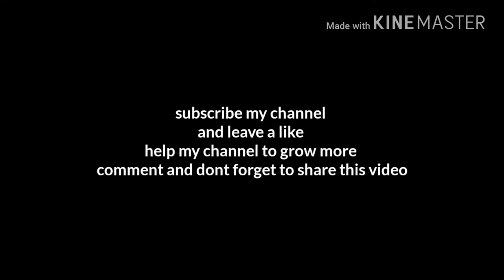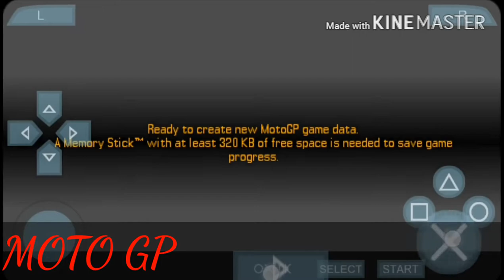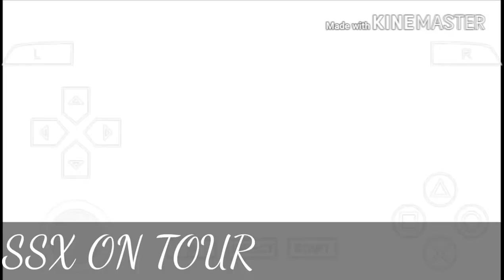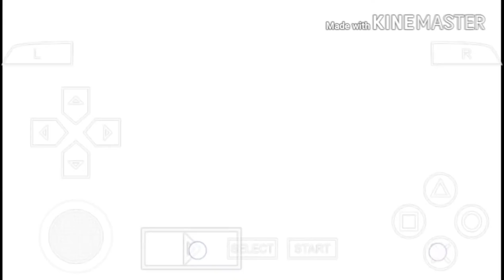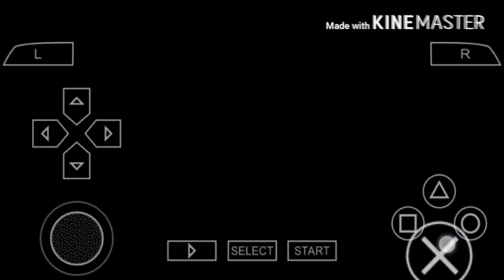Top 10 ppsspp games for Android PLAY!!! 2018(full HD)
Top 10 ppsspp games for Android MUST PLAY!!! 2018(full HD)

Hope U Liked The Video And If U Did Please Make Sure To Subscribe The Channel And Do Share This Video And Support For More Such Tech Videos ✌ See U In Next One